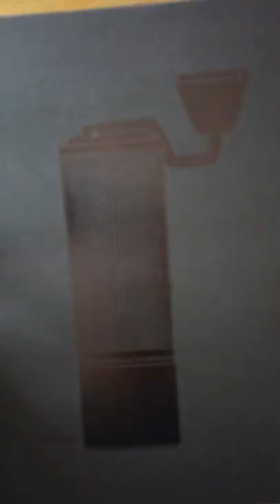NEW Timemore Chestnut ESP First Unboxing Video and Quick Review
Timemore's brand new coffee hand grinder Timemore Chestnut ESP is ready to review!

First unboxing video is here!

Similar design as Timemore X Lite. It uses Timemore's E&B burr technology and is better suited for finer grind settings.

ESP uses a similar body design as X Lite but with a different pattern. (square pattern) It provides a nice grip during grinding.

It uses the same  handle design with a solid feel.

There is no copper shiny Timemore logo like on X lite.

Bean cup has a silicone pad at the bottom.

There is no numbering on the dial ring.

Timemore's E&B (Espresso and Brewing) burrs grind effectively and efficiently for all brewing methods from Turkish to French Press but with some limitations for pour over (i.e. more fines for pour over).

Espresso - Setting 18-24 clicks
Moka Pot - Setting 26-32 clicks
Pour over - Setting 35-50 clicks

It will take some time to test, review and provide honest feedback on this nice grinder.

Thank you Timemore team for having a chance to review this product.

Video shot with DJI Osmo Pocket